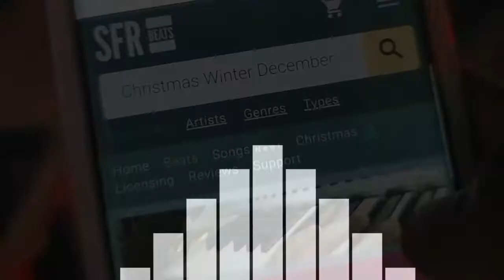SFR Beats Inspiration | Music Producer Slick Shares His Influences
Download Amazing Tracks you will Love

Monetize in More Places, Keep More Royalties, Get More Rights